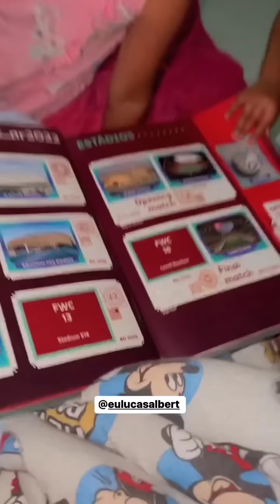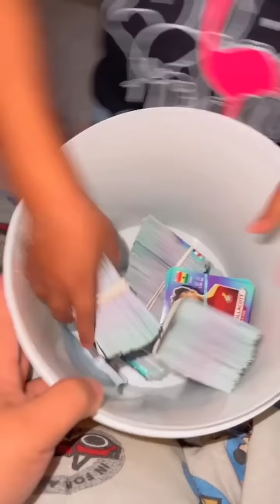🥰Andrielly abraça e beija seu Irmãozinho